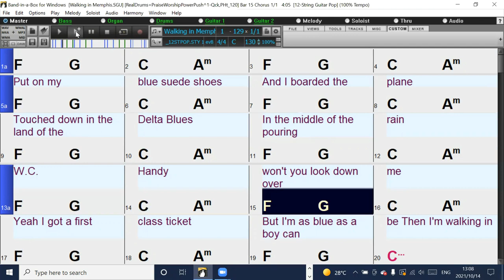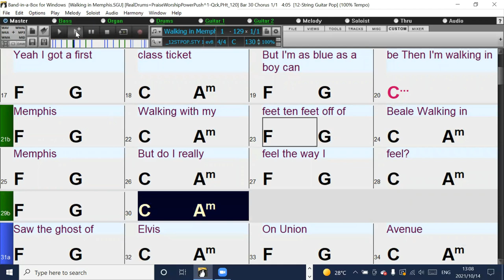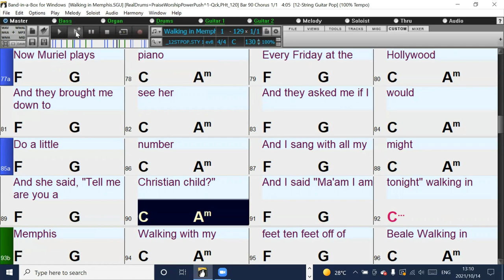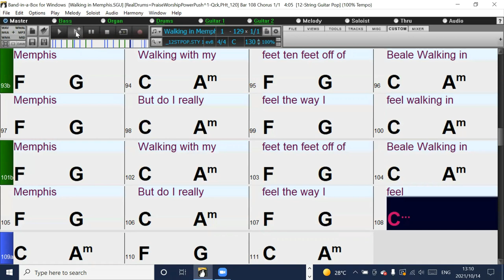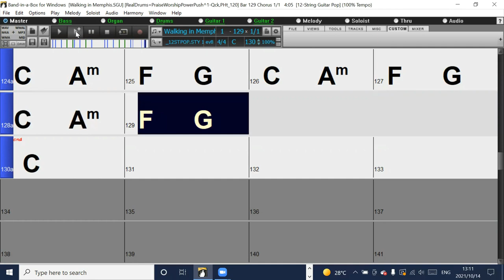Walking in Memphis Band-in-a-Box Backing Track